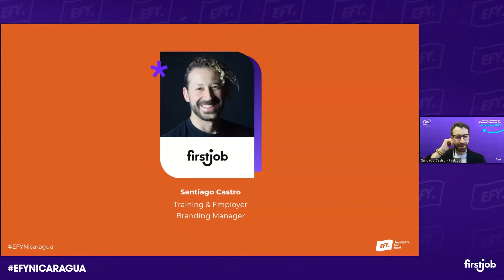Panel EFY Nicaragua 2022 DHL Express, PedidosYa, Nicasource, FirstJob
Revive el panel EFY Nicaragua 2022 en el que DHL Express, PedidosYa y Nicasource nos cuentan sobre las buenas prácticas que los llevaron a ser parte del TOP 3 de las Mejores Empresas para Jóvenes Profesionales, según el estudio Employers For Youth (EFY) Nicaragua 2022.

Conócenos más ingresando a efy.global